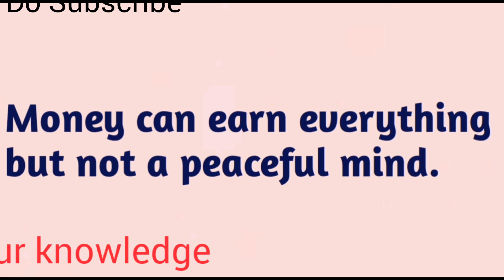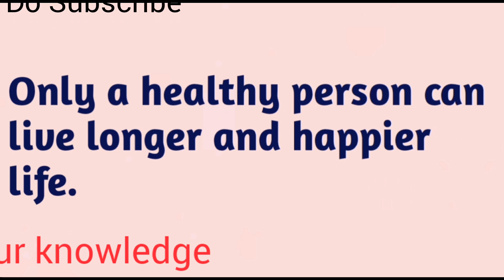Essay on health is wealth in english/10 Lines On Health is Wealth/Health is wealth/our knowledge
10 lines essay is about health is wealth in english.
10 line essay in English.
essay on health is wealth in english.
health is wealth essay.
Health is Wealth in English.